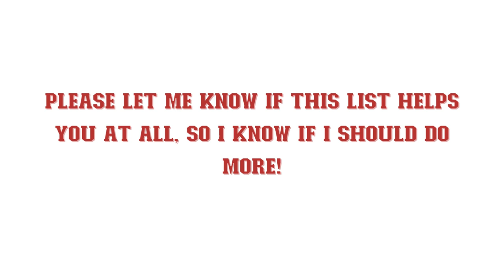August Holidays and National Days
To get ideas for books, clipart, and art creations for August.